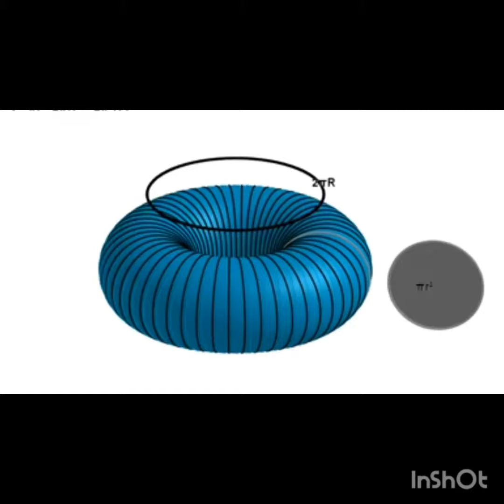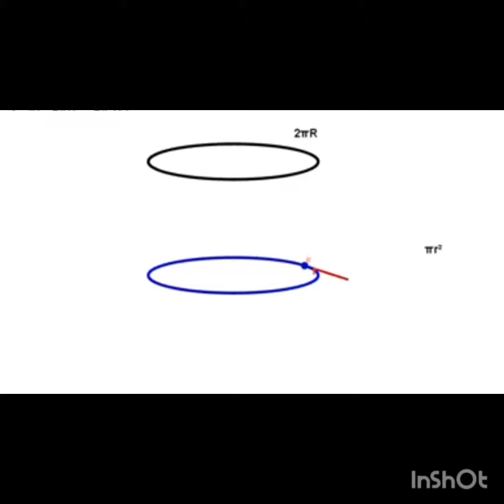volume of a torus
Torus Volume Equation. A torus is a surface of revolution generated by revolving a circle in three-dimensional space about an axis coplanar with the circle
The volume of a torus is calculated by multiplying the area of the cross-section by the circumference of the ring. Volume = π × r2 × 2 × π × R.